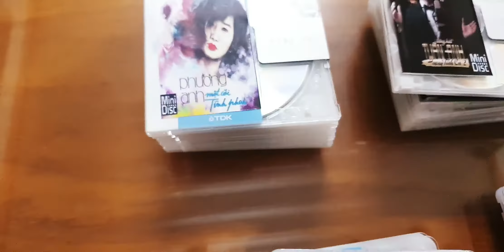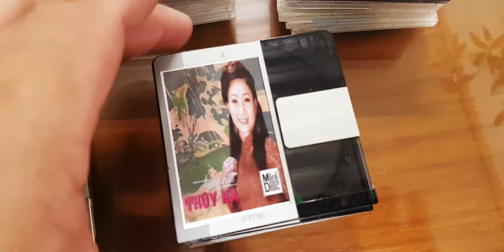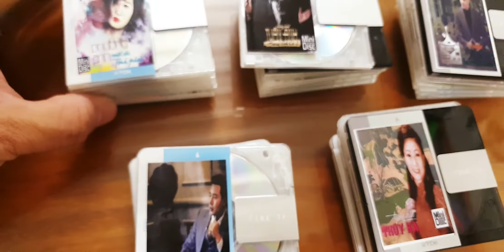Bộ 5 đĩa MD giá 200k (0907406222)